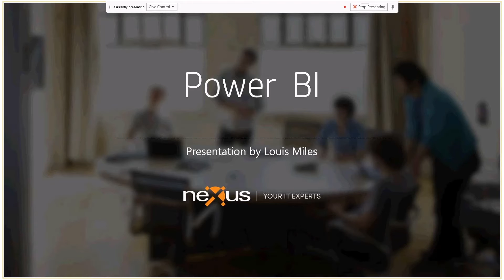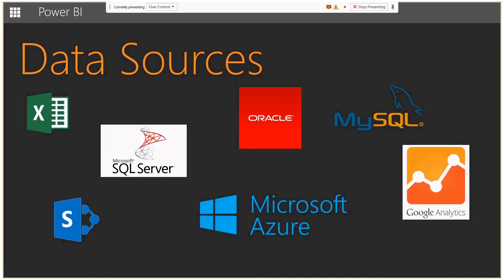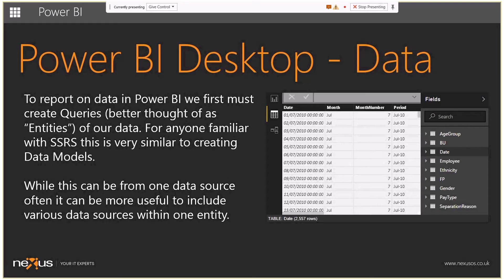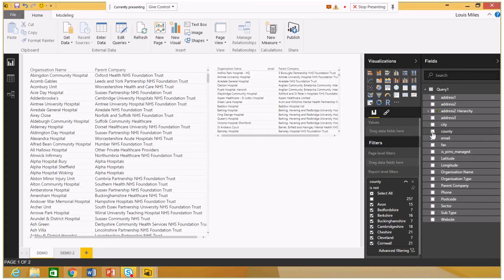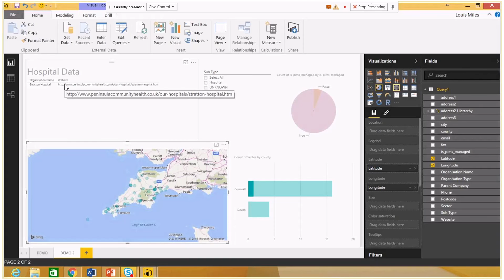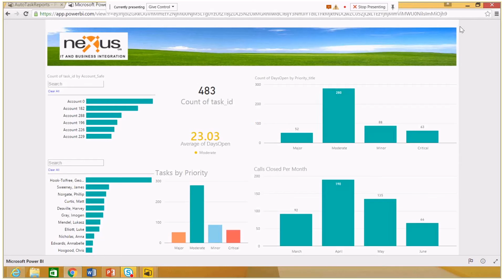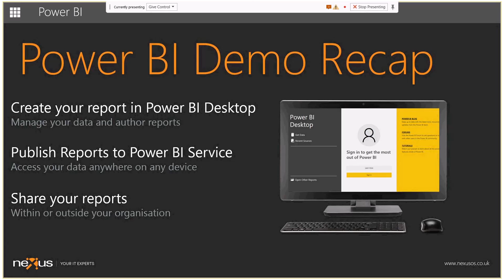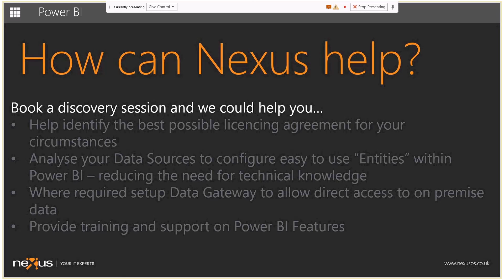Understanding O365 Power BI Making Big Data A Small Task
Join us for this webinar to discover how Microsoft Power BI could change the way you look at and analyse data. You’ll learn how to transform complex data into valuable and clear insights which could become major competitive differentiators.

Gaining valuable insights from data can be complex and time consuming, even more so when from a broad range of data sources.